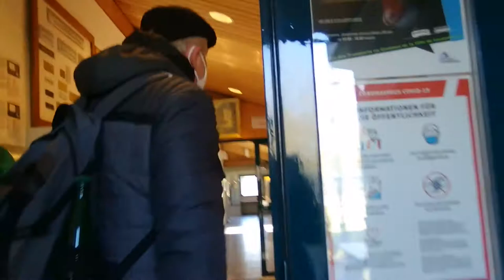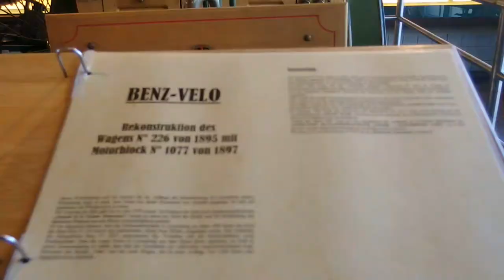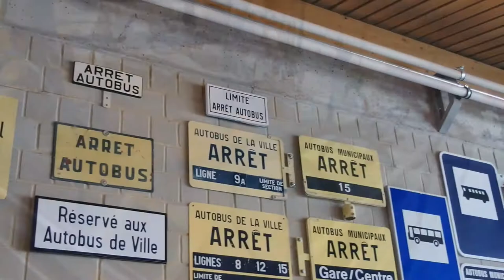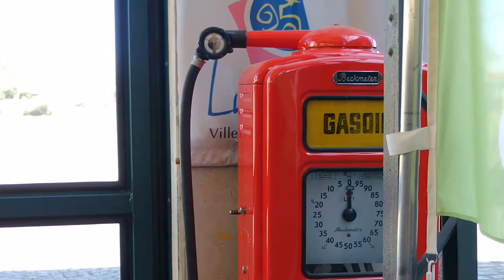Люксембург. Музей старых ТРАМВАЕВ и автобусов.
Идём в первый раз в жизни в музей, в городе Люксембург, в котором можно всё: и трогать, и лазить, и шуметь и т.д. Приглашаем вас в приключение с нами.